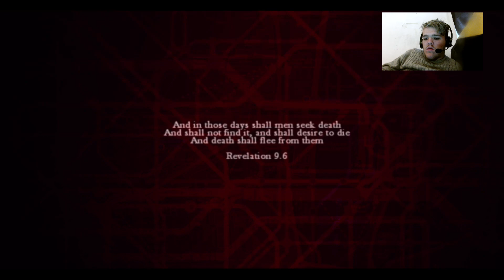ZOMBI (xbox one edition) pt1 wood you like to see my bat?